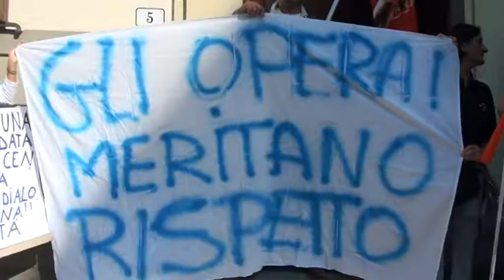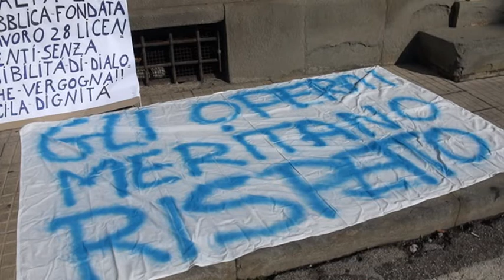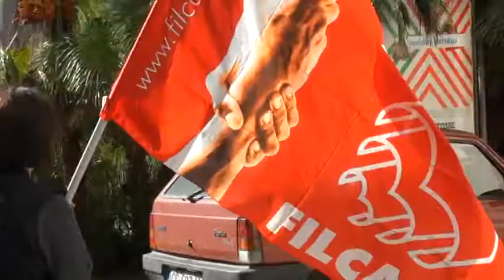PANAPESCA IN CONFINDUSTRIA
Nulla di fatto e nessuna firma di accordo per la vertenza sindacale aperta dalla Panapesca, colosso del settore alimentare con sede centrale nel pistoiese, che ha aperto le procedure di mobilità per 28 dipendenti. E' qual che uscito da un incontro tenuto tra organizzazioni dei lavoratori e responsabili dell'azienda valdinievolina nella sede di Confindustria Pistoia.